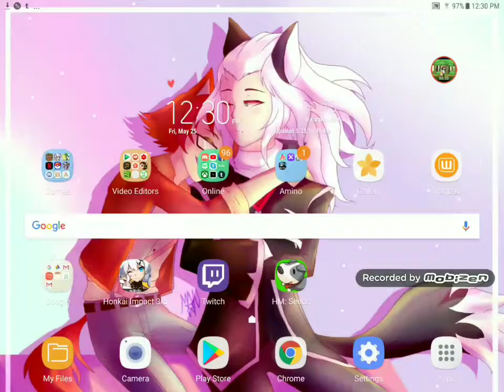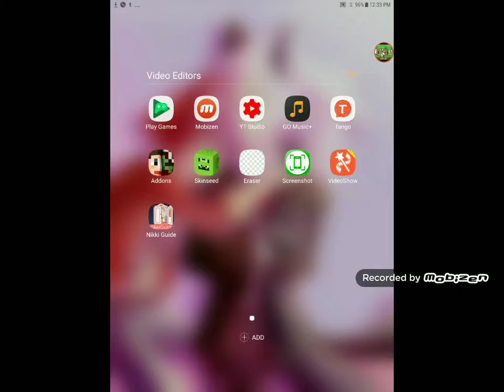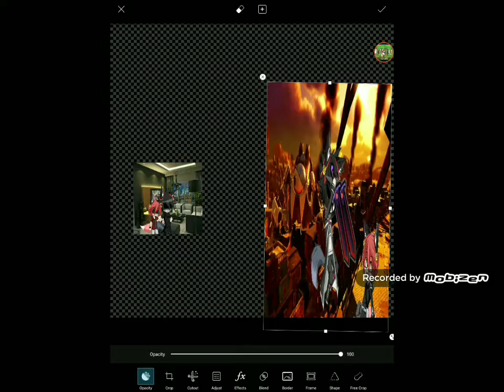Hard to face reality | Gacha Studio Speed Edit